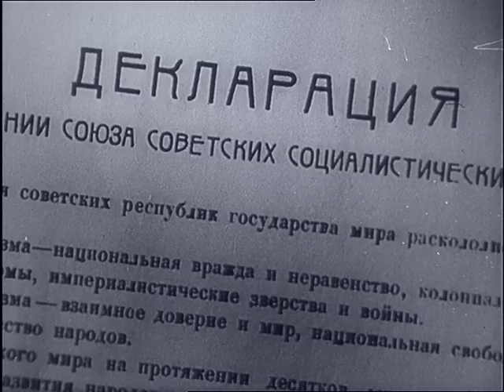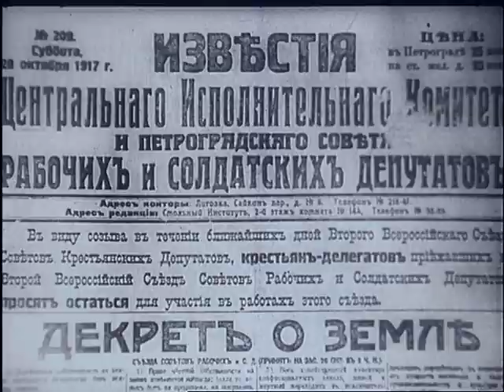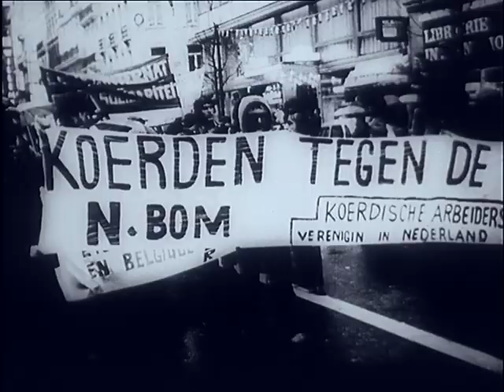Českolovenský filmový týdeník 50/1982 60 let SSSR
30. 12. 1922 schválil I. všeruský sjezd světů deklaraci a smlouvu o vytvoření SSSR.